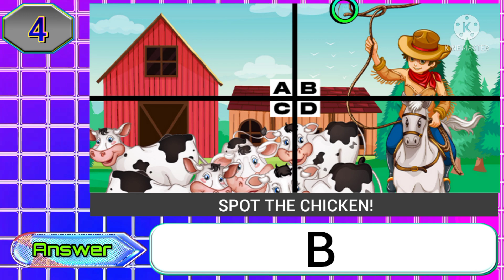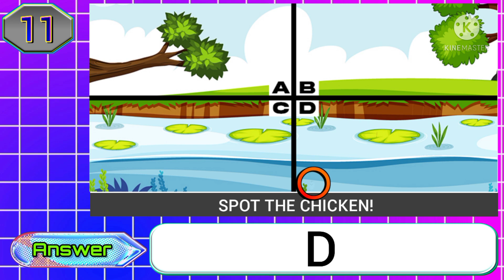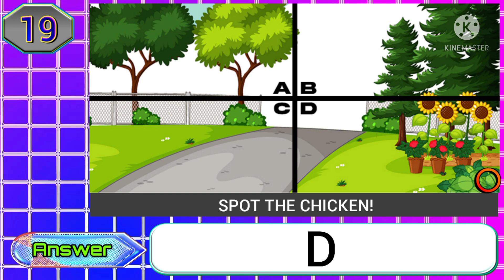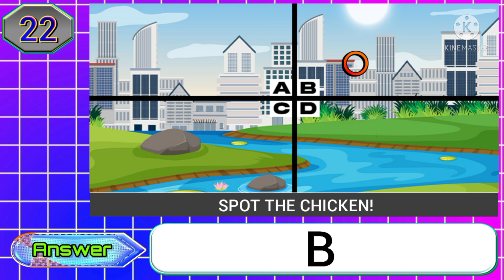Spot the Chicken Quiz Answers Score 100% | Bequizzed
This video contains the answers of bequizzed spot the chixken quiz. Use these answers to score 100%.